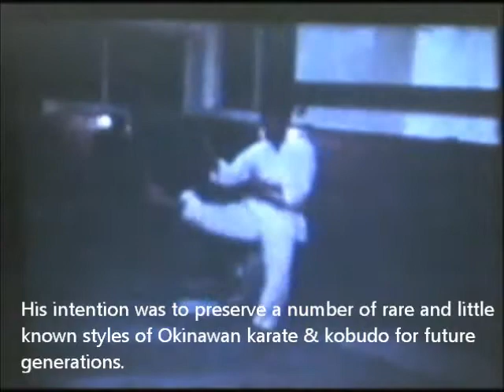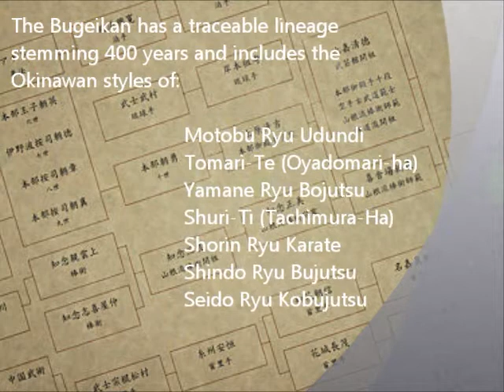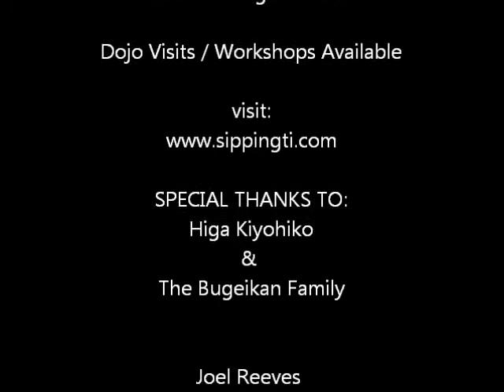BUGEIKAN | An overview of traditional martial art training on Okinawa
A short documentary about training in the traditional martial arts of Okinawa at the Bugeikan dojo of the Higa family with footage from the mid 1970's to present.

The Bugeikan is a multi-disciplinary school that offers a diverse range of skills to the interested student of Ryukyu Bujutsu. Karate, Kobudo and Okinawan Te or 'Ti' are taught by instructors of the dojo.

Higa Kiyohiko is the son of Higa Seitoku who opened the dojo in the 1950's with the express intention of preserving a number of rare and little known fighting arts of the Ryukyu's before they slipped into obscurity.

Today Kiyohiko only teaches a small group of senior students who in turn continue to preserve and develop the dojo's martial heritage through the instruction of others.

Joel Reeves is the senior UK Representative of the Bugeikan and Private Student of Higa Kiyohiko. He offers personalised training and informal dojo visit/workshops to interested parties throughout Europe & UK.